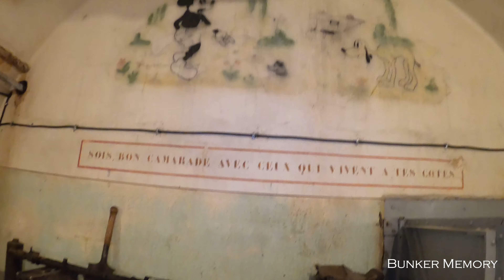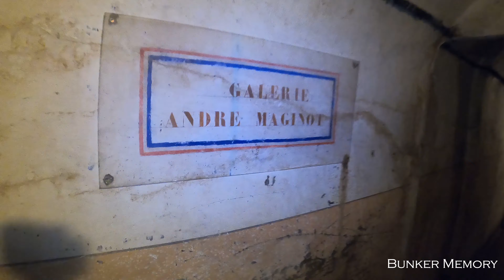UNE FRESQUE FANTASTIQUE 🖌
3ème et dernier épisode de la mini-série du Fort aux Fresques.
Dans cet opus nous visitons le foyer du soldat, les cuisines, l'infirmerie, la chambrée où nous avons passé la nuit ! et surtout nous avons pu admirer le trésor du fort 😮🖌 Petit devinette à 4:45' dans la vidéo, connaissez-vous la réponse?? (réponse en bas de ce commentaire)

Réponse à la devinette :
"la bétonnite" est un nom inventé pour le syndrome de déprime des troupes enfermées dans un fort n’ayant plus la notion du temps. La vie n'était pas réglée en fonction du jour et de la nuit mais par rapport aux heures de quart.
Malgré ces efforts, la vie sous terre entraîne une sensation indéfinissable que les équipages vont appeler la " bétonite ". L'absence de lumière solaire, de différence entre le jour et la nuit, l'exiguïté des locaux affectent le moral de ces soldats.